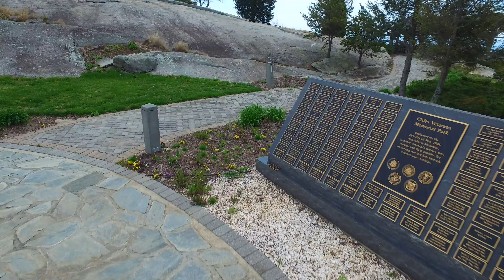107 Outlook Ledge Landrum, SC The Cliffs @ Glassy Mountain